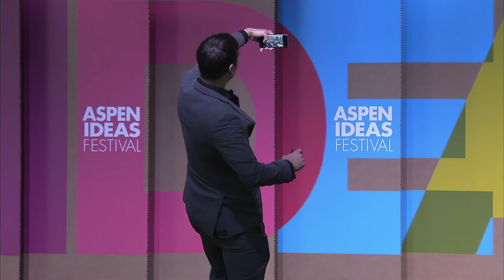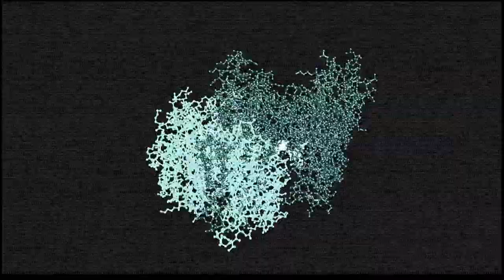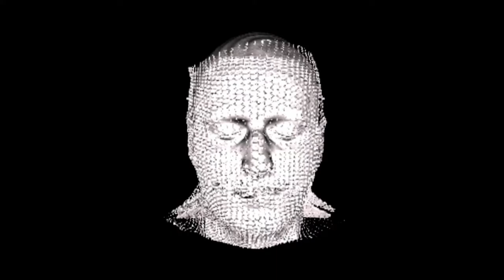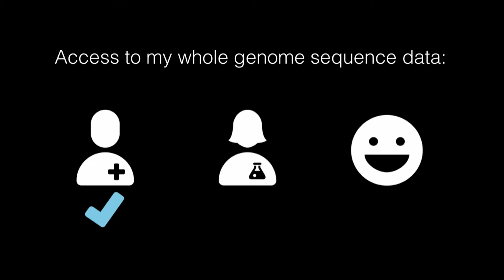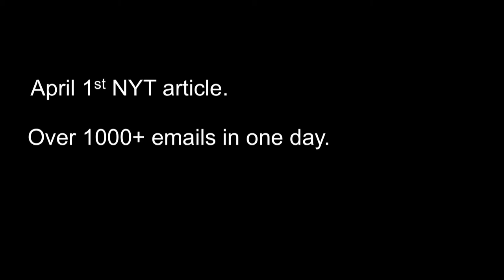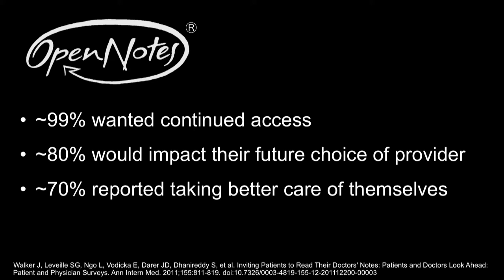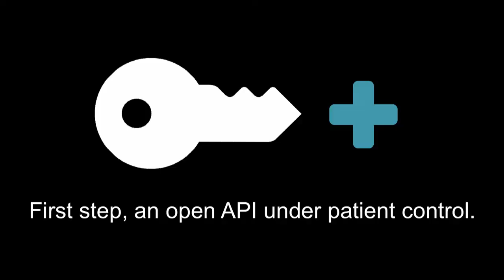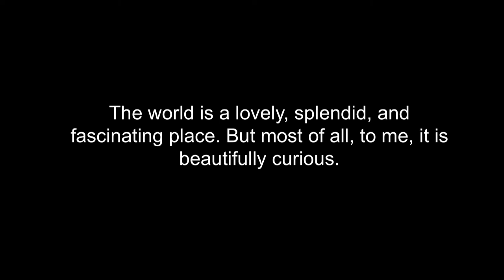Can Sharing a Medical 'Selfie' Save Lives?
Data from a 2007 voluntary research scan helped Steven Keating identify his own brain tumor in 2014 when he began to notice a phantom vinegar scent. After an MRI confirmed the presence of a tennis ball-sized tumor, Keating immediately began collecting his own clinical, research, and self-generated data. Armed with 200 gigabytes of information, he was better able to understand his condition, make critical treatment decisions, and further scientific research and patient care through online sharing. From cutting open his own brain tissue to 3D printing his tumors (and giving them to family members as Christmas tree ornaments), Keating discusses how patient data access, use, and shareability will drive the next revolution in health care.